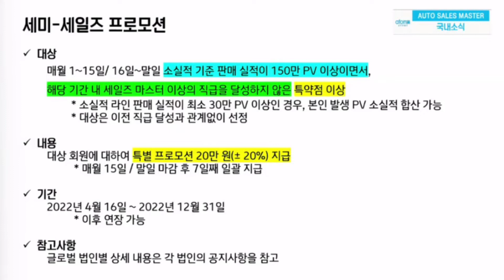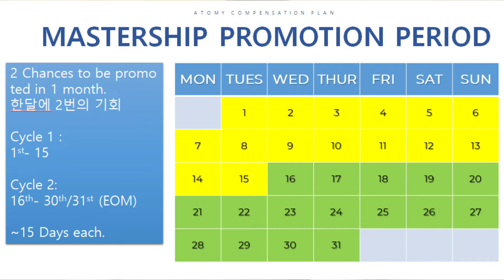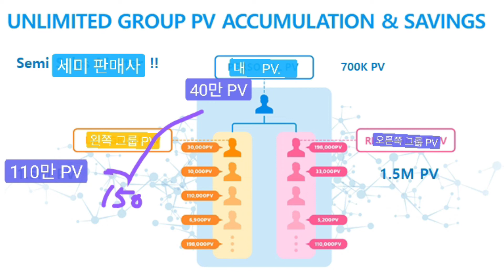세미 판매사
2022년 4월 16일 부터 시작하는 세미 판매사